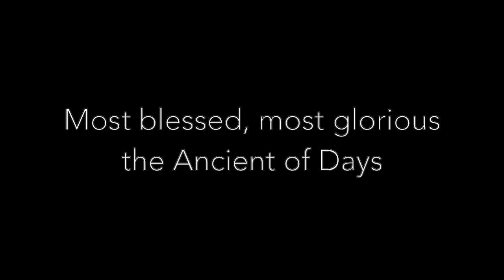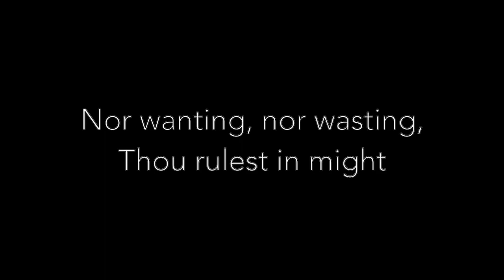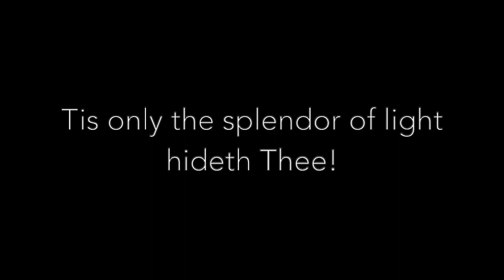Immortal, Invisible by Grace Pres Band [Lyrics Video]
From studio album 'He Will Rejoice' by Grace Pres Band

personnel:

Paul Bedal, piano and organ
Leslie Beukelman, vocals
Jim Tashjian, guitar and vocals
Katie Ernst, double bass and vocals
Jeremy Cunningham, drums and percussion

Grace Presbyterian Church of the North Shore
440 Ridge Ave, Winnetka, IL
Rev. Marshall Brown, Senior Pastor

Grace Presbyterian Church of the North Shore exists to welcome our neighbors, grow together in Christ, and serve God and our community.